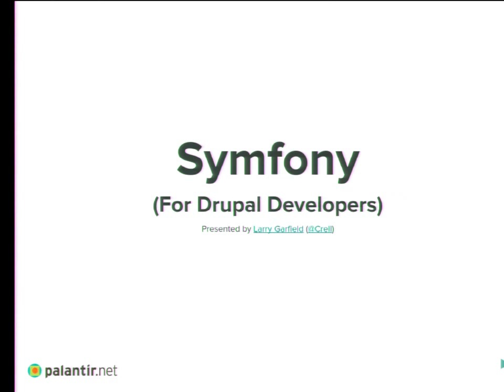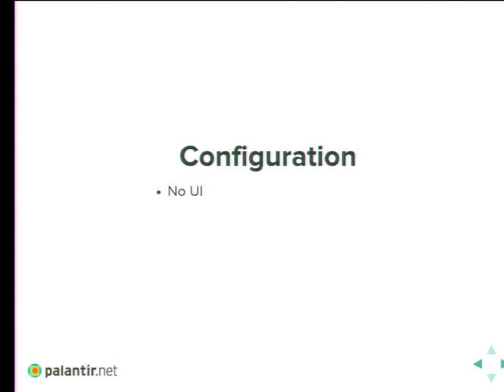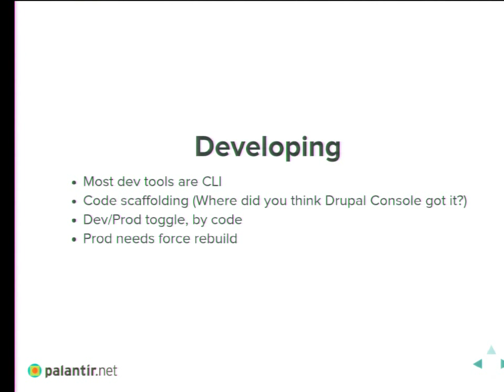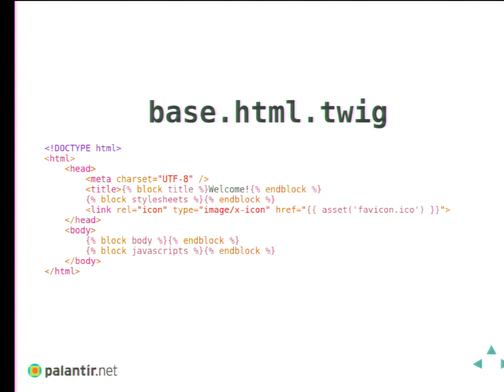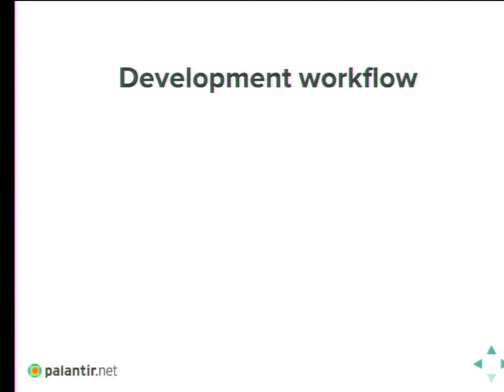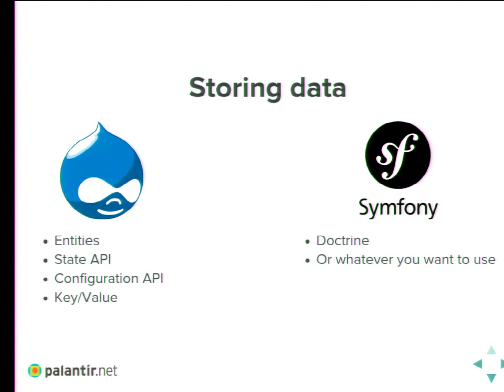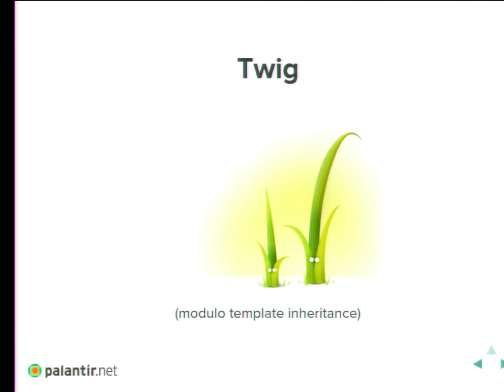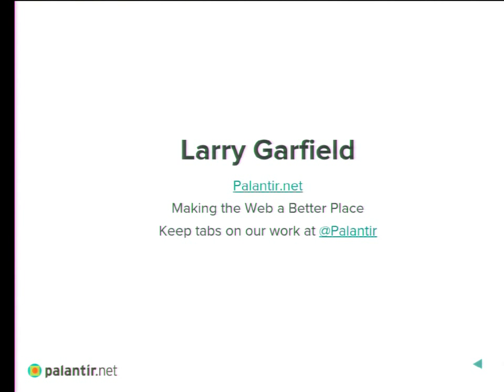DrupalCon Barcelona 2015: Symfony for Drupal developers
One of the main advantages of Drupal 8's modernization and adoption of many Symfony components is that it is much easier for developers to jump between Drupal the CMS and Symfony the framework, using "the right tool for the job".  Much of the knowledge and conventions of one translate to the other.
But "much" is not "all", and there are still many differences between these Open Source cousins. This session will be an introduction to developing for Symfony, assuming a Drupal background. (Hint: It involves a lot less button pushing and a lot more coding.)

What similarities can we benefit from, and what differences are there to watch out for?